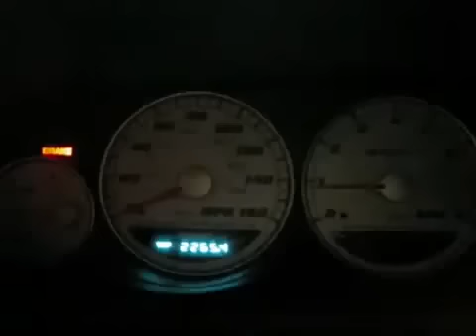Valet Driver Abusing Guests' Cars at Hyatt Downtown St. Louis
As fake as the video may seem, it has been confirmed that a valet at a Hyatt Hotel in downtown St. Louis took customers' cars for a joyride in the underground parking lot. Confirmation comes from the hotel managers, with visual proof of the skidmarks on the ground. The valet company's contract has since been terminated due to the inappropriate behaviour demonstrated by the driver.

The video is a compilation of clips.